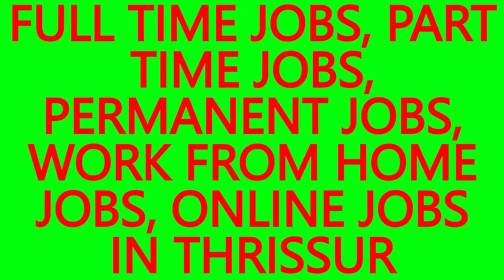WORK FROM HOME JOB, .JOBS IN PADINJARE VEMBALLUR-BEST JOBS IN THRISSUR,JOB VACANCY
WORK FROM HOME JOBS, ONLINE JOBS IN PADINJARE VEMBALLUR.